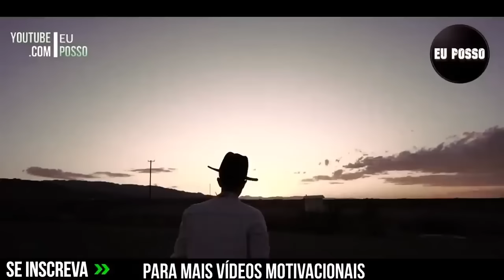Procure ser Uma Pessoa Melhor a Cada Dia - Mario Sergio Cortella - (Motivação)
Neste Vídeo fala sobre " Procure ser Uma Pessoa Melhor a Cada Dia " - Mario Sergio Cortella - (Motivação)

🚩 Créditos do vídeo :
| Orador : Mario Sergio Cortella
Canal Oficial do Mário Sérgio Cortella :

" Procure ser Uma Pessoa Melhor a Cada Dia ” Eu Posso